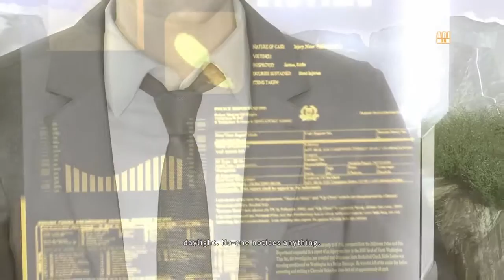Heavy Rain Walkthrough Gameplay Part 4 - They Took Shaun